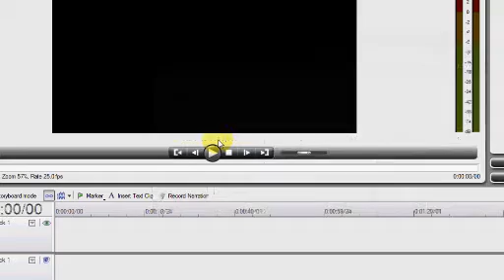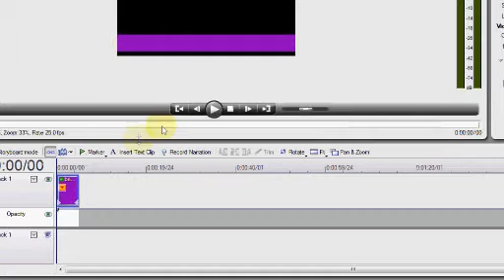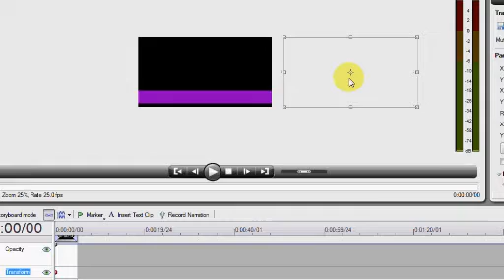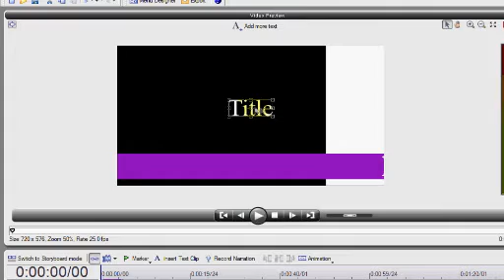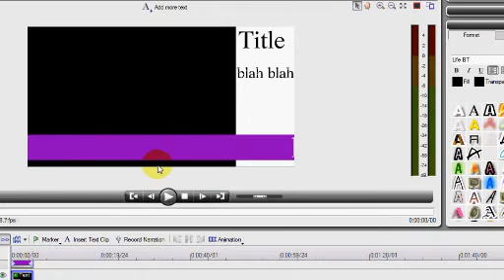Video concerning lozzarini99